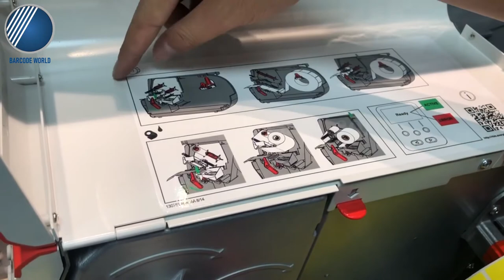Hướng dẫn sử dụng Lắp Giấy - Mực in và Vệ sinh đầu in cho Máy in tem nhãn mã vạch Avery ADTP1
🏭 Máy in tem nhãn mã vạch Avery ADTP1 thuộc dòng máy in mang hiệu suất hoạt động công nghiệp mạnh mẽ giúp doanh nghiệp sản xuất được số lượng tem nhãn lớn, chất lượng tem đồng đều trong thời gian liên tục để đáp ứng cho nhu cầu sử dụng mà không lo gián đoạn.
🏭 Để sử dụng máy hiệu quả, bạn cần nắm được các thao tác vận hành sao cho đúng. Trong đó, không thể không kể đến việc Lắp Giấy - Mực in cho máy in tem nhãn mã vạch Avery ADTP1 và vệ sinh đầu in của máy.
⭐ Qua video trên, Thế Giới Mã Vạch xin được chia sẻ cùng bạn hướng dẫn theo cách chính xác, đơn giản mà hữu hiệu nhất. Đừng bỏ lỡ bạn nhé!
🍀 Khám phá thêm về máy in tem mã vạch Avery ADTP1